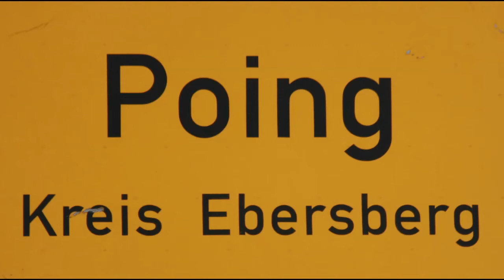Gedenkveranstaltung am Poinger Mahnmal, Rede von Heinrich Mayer, Historiker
Am  Donnerstag,  den  27.  April, fand  um  17.00  Uhr
am  Mahnmal  am  Poinger  Bahnhofsgelände  die  diesjährige  Ge-
denkveranstaltung für die Opfer des KZ-Evakuierungs-transports
von Ende 1945 statt.
Live recording by interpressmedia